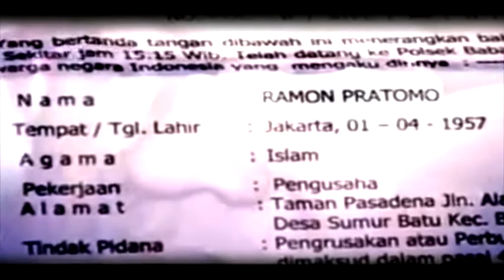Keluarga Ade Namnung Siapkan 29 Pengacara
Meski saat ini perseteruan keluarga besar Ade Namnung dan Ramon Papana sudah lumayan mereda, namun kabarnya Ramon harus bersiap menghadapi 29 pengacara yang sudah disiapkan keluarga besar Ade Namnung. Benarkah demikian? Lantas seperti apa reaksi Ramon mengenai hal itu? Yuk simak ulasan beritanya di sini!